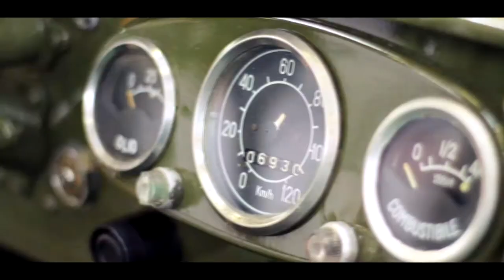⚽12/12/16 Roma - Milan ? [Fifa 17] SERIA A ⚽ Cosa Dice Fifa⚽